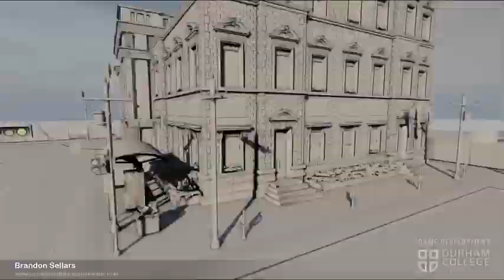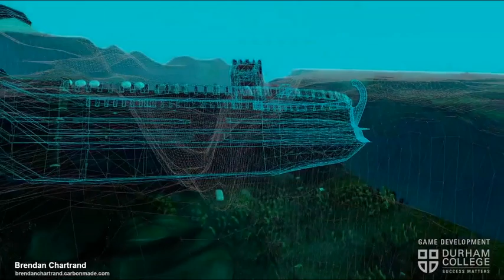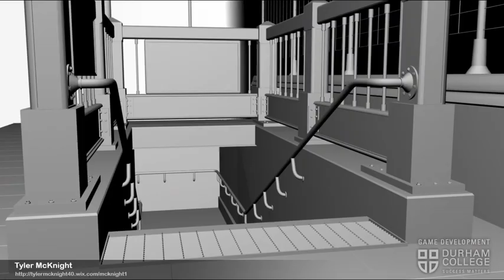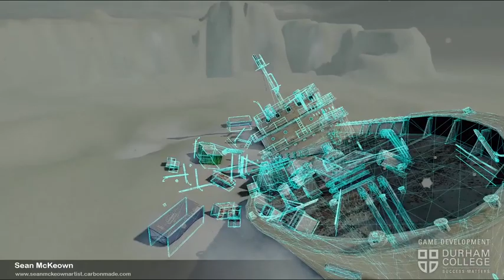2013 Game Development - Durham College - Graduate Reels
2013 - Game Development - Durham College, Oshawa ON
Graduate Demo Reels - Running time: 26 min
The following work and reels were created by 3rd year students in the Game Development program at Durham College
Software: Maya, Unreal Engine 4, Adobe Suite, zBrush